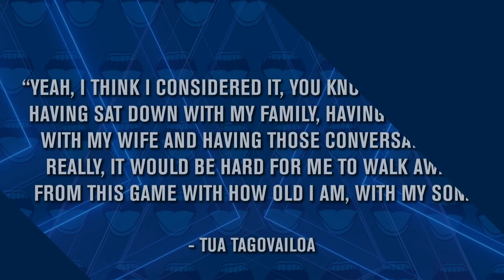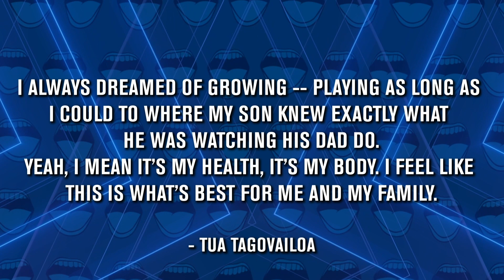Tua Tagovailoa Retirement? Should The Miami Dolphins QB Hang Them Up? | Never Shut Up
Tua Tagovailoa admits he's considered retirement after multiple concussions, injuries. Should he hang it up and be done playing football?